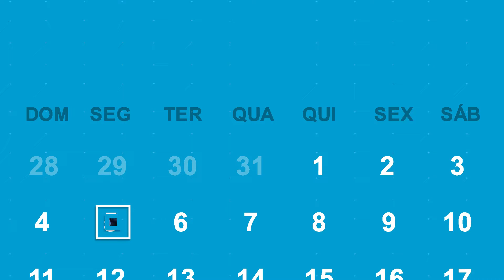Resumo Semanal - 09 a 15 de outubro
NOVIDADES DE SUZANO 📹: Chegou o momento que você estava procurando para ficar por dentro das novidades da Prefeitura de Suzano dos últimos dias. Não vai perder essa chance, não é?

A Dani e a Ge trazem as notícias da área da Saúde, Assistência Social, Manutenção e também do Saspe.

Aperte o Play e vem com a gente!